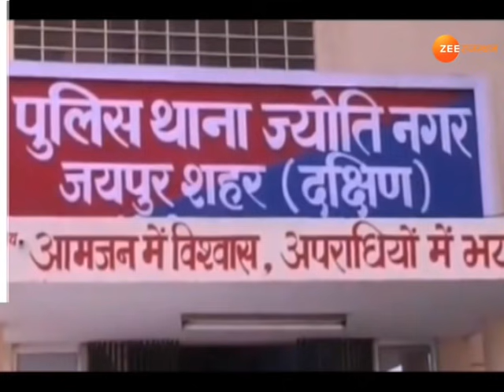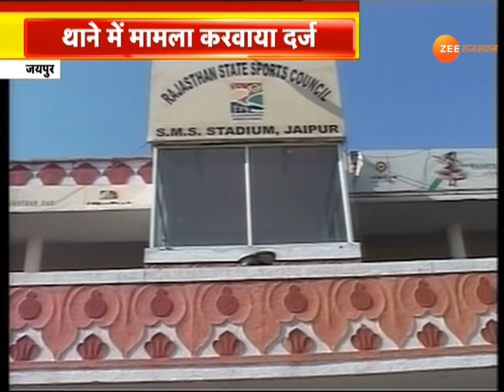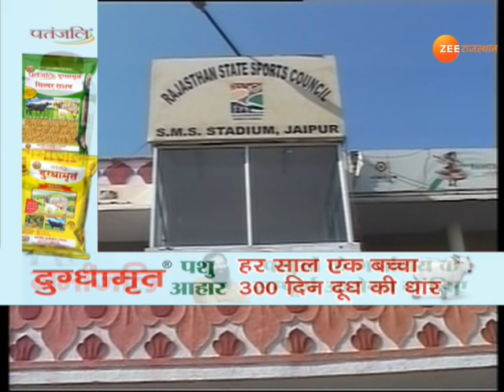Jaipur News : जयपुर से बड़ी खबर, नाबालिग टेनिस प्लेयर के साथ दुष्कर्म | Rajasthan News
जयपुर से बड़ी खबर, नाबालिग टेनिस प्लेयर के साथ दुष्कर्म, नाबालिग ने कोच पर लगाया दुष्कर्म का आरोप